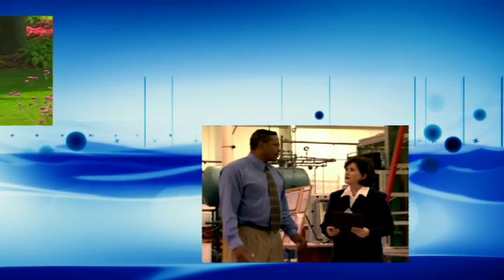Toni G 016 Psychic Medium 10102017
Guest: Marissa